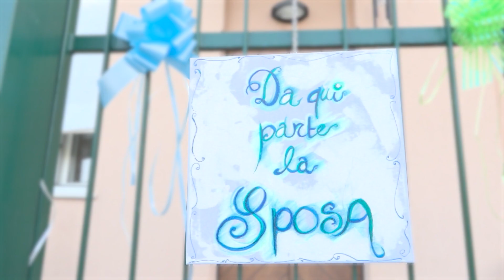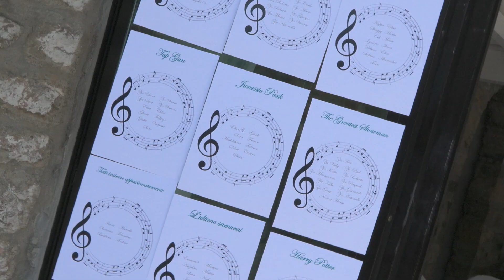Elizabeth Stefano 08 Giugno 2023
Un breve ma intenso trailer del Matrimonio tra Elizabeth e Stefano.
Dopo essersi scambiati le promesse. gli Sposi hanno salutato parenti ed amici presso La Staffa.